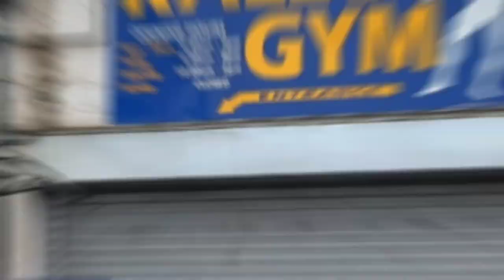powerlifting deadlift training at Ralls gym Leeds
Nice deadlift workout with the team, second week back after completing.